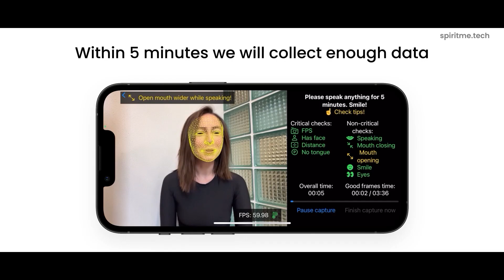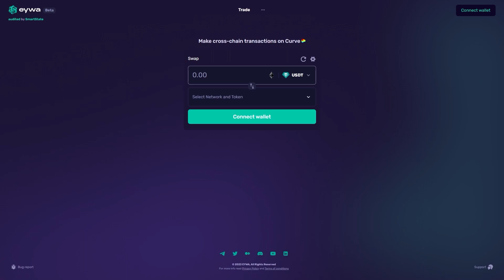Dividen, Marketplace real estat yang ditokenisasi, berita dana ventura - Webinar dengan Alexander I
Cari tahu secara mendetail tentang perkembangan ekosistem DigiU!